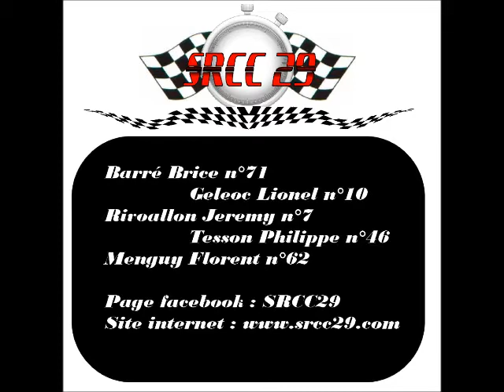philou kart cross naizin 2014 qualif + 1er depart finale A SRCC29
Voici mes 3 manches de qualif + le 1er départ de la finale A

Breizh cross tour